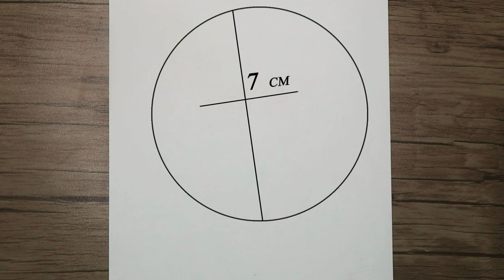How to Draw a Realistic Tiger Head | Tiger Face Drawing Step by Step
In this video, I will show you the steps of the best realistic tiger drawing for beginners. In this tutorial, watch how to draw a realistic tiger head with a pencil.